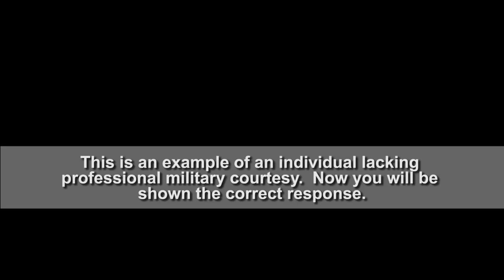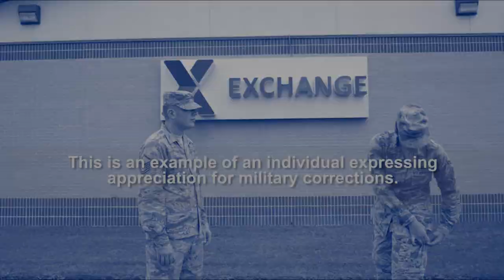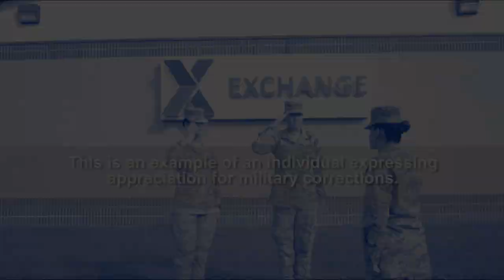USAF Basic Military Training: Customs and Courtesies